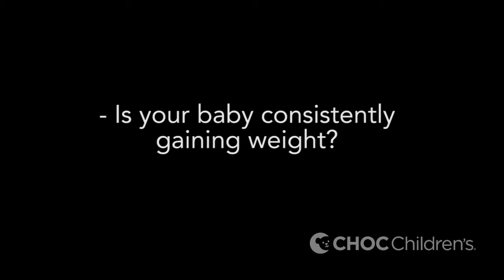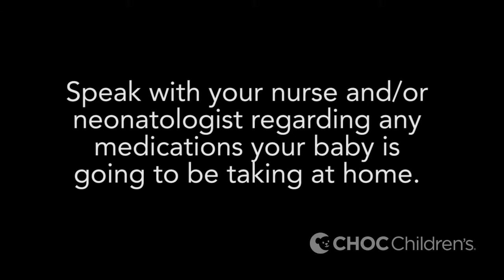Discharge from the NICU - CHOC Children's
Your care team will keep you informed during the discharge process. There are several things you will need to do in preparation for taking your baby home.